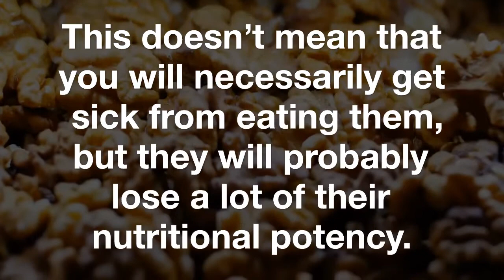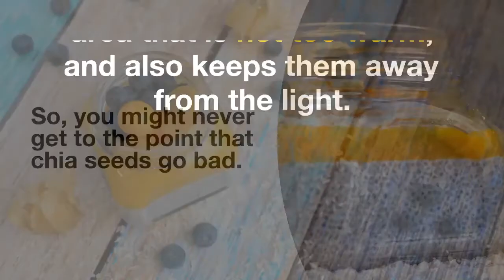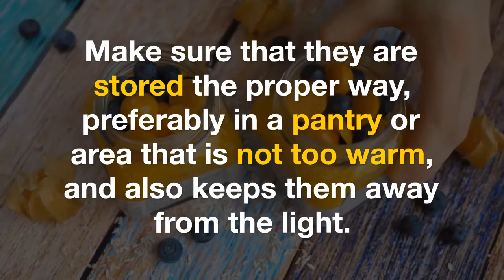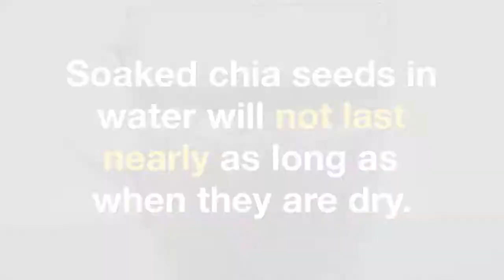How Long Do Chia Seeds Last? (in Pantry, Fridge, Water)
This video and blog post will tell you how long chia seeds are able to last, including in the pantry, fridge, freezer, and water.

👌 Another good option (very similar price) and best price for buying in bulk